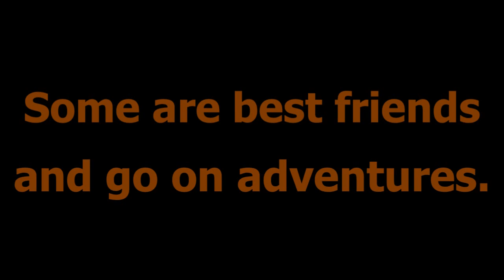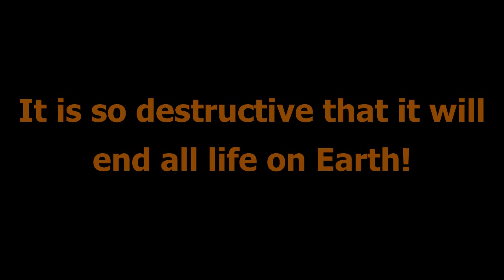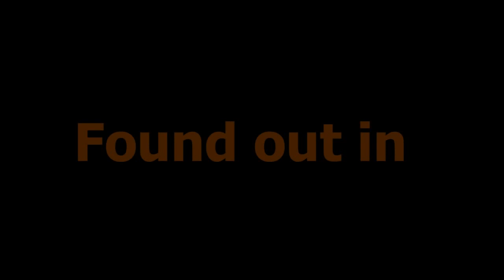Kaiju & Cryptids Teaser : Mission Gorath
Here's a teaser for a brand new episode of Kaiju & Cryptids that I wrote the script for back in late 2021 revolving around Maguma and Calamity Death Star Gorath.

NOTE : You may notice that the pictures of the Kaiju in the trailer are stills just like in Dragons of the World that I made not too long ago, well don't think that all future animations on this channel are going to be like that. I haven't done any filming yet, so the images are just filling in.

Music in this video is by Kevin Mcleod.